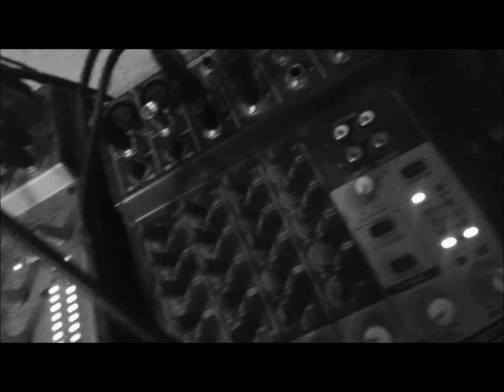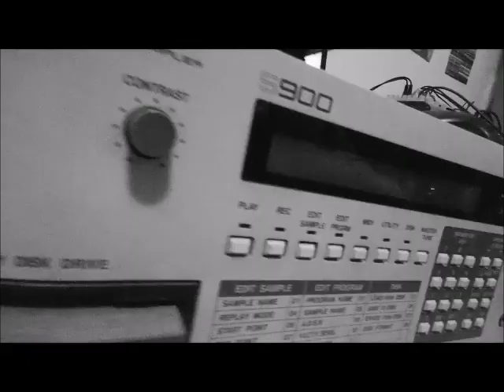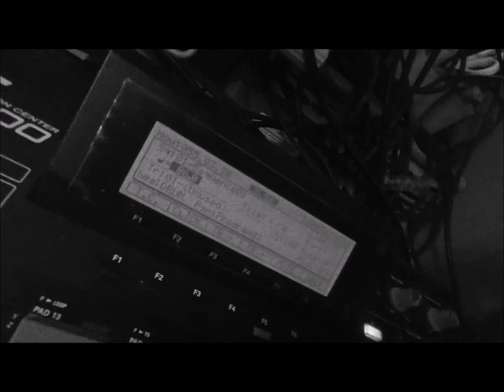presslufthanna - unterm strich (dowakee remix)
i´ve made a remix for a dope mc called presslufthanna!
cuts by dj sotah!